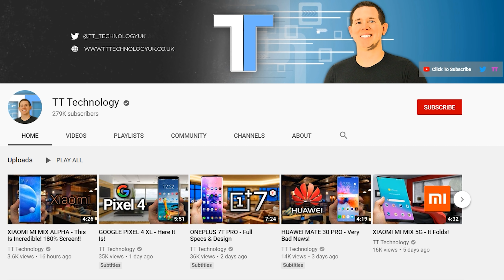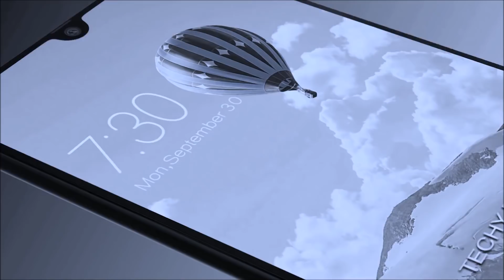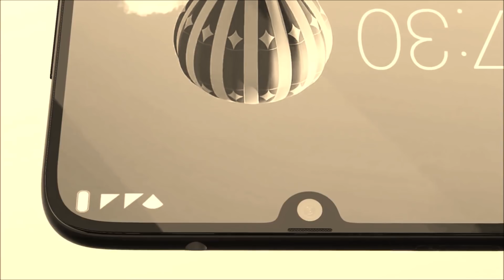SAMSUNG GALAXY M31 - Insane Battery!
The samsung galaxy m31 is an incredible phone with an even better battery life!

The samsung galaxy m31 is a lower budget range phone from samsung. The galaxy m31 offers the specs & design we need with a much more budget friendly price tag. In todays video we go through the specs, design, launch & price of the samsung galaxy m31 along with an official unboxing and hands on video.

It is becoming more and more important to protect your privacy online. This can easily be done using a Virtual Private Network. A Virtual Private Network allows you to stay anonymous and stay safe online.
The Virtual Private Network's that i personally recommend are IPVanish, Ivacy, Nord & Cyberghost . Please see below for links to their deals.